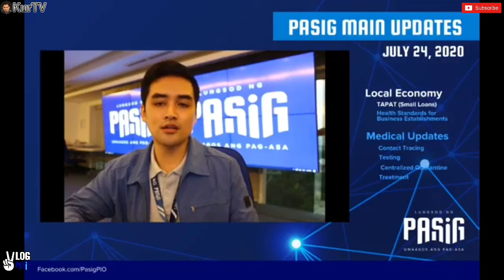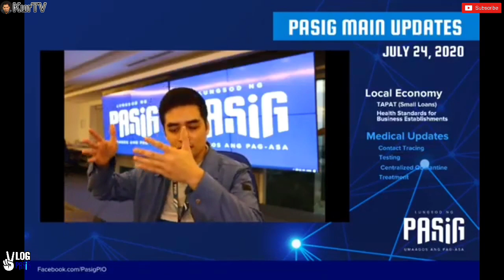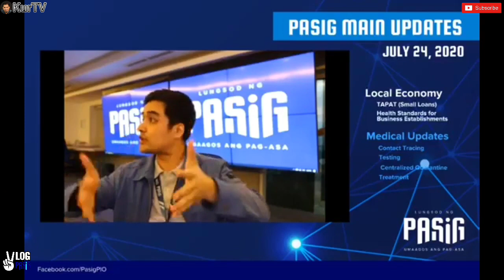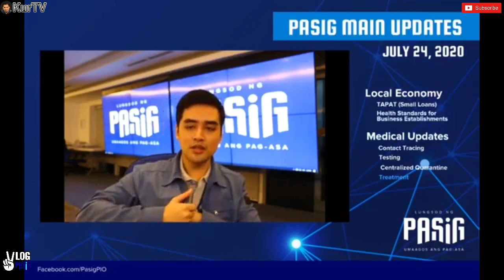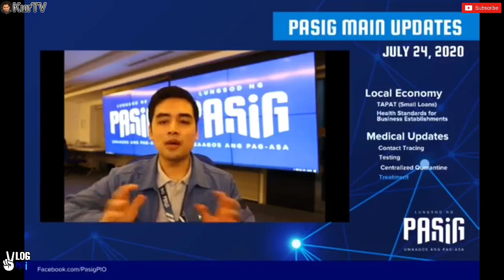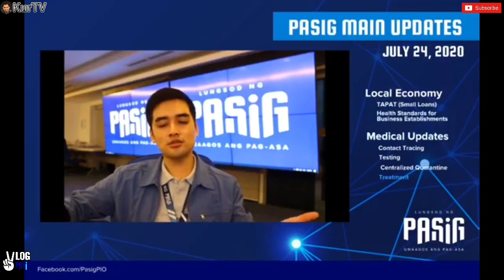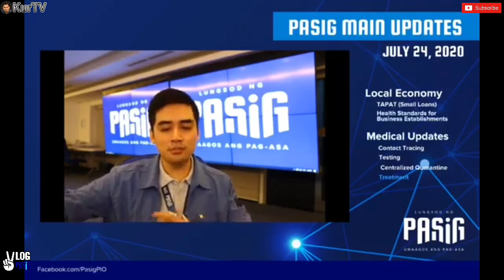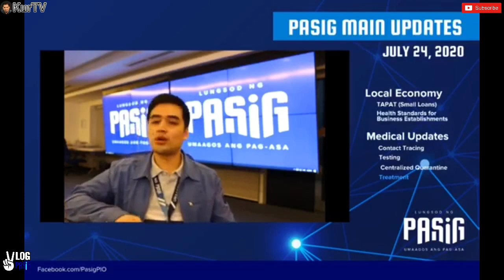MAYOR VICO SOTTO|PASIG UPDATES | PAUTANG WITH 0% INTEREST|LATEST UPDATE ABOUT C*VID CASES SA PASIG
Kahapon ay nagbigay ng ulat si Mayor Vico sa pasigueño tungkol sa programang inihanda ng Pasig City. Narito ang TAPAT Loan Program na kung saan pwedeng umutang ang mga gustong magbalik negosyo, balik trabaho at magtayo ng bagong negosyo na kung saan ay 0% interest ang loan na makukuha nila. Nagbigay din siya ng ilang update sa mga covid cases natin dito sa Pasig City.